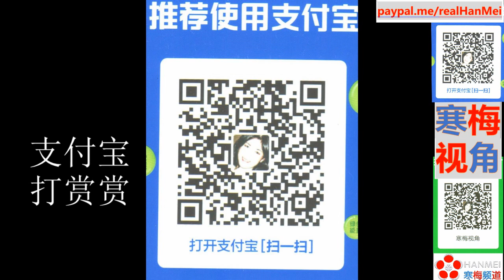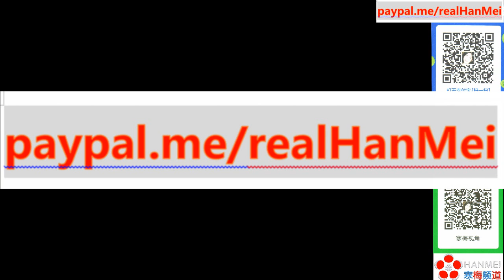211231B【看你美国怎么办】【中国出绝招：稀土出口公司设新疆，口罩使用新疆棉】【寒梅视角】